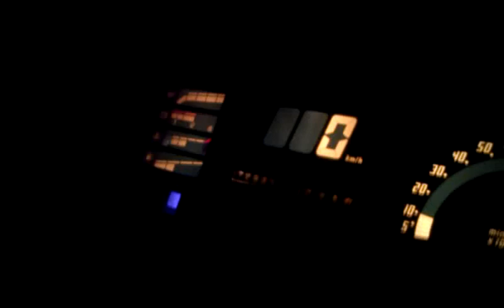Opel Corsa A, C20ne, F16CR Beschleunigung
Corsa A Vorfacelift Umbau auf C20ne aus Calibra.
Kat X16XE, Mittelschalldämpfer Serie, ESD Billig Gruppe N Pott
Hinten leer geräumt, Zweisitzer.
Reifen 195 14"